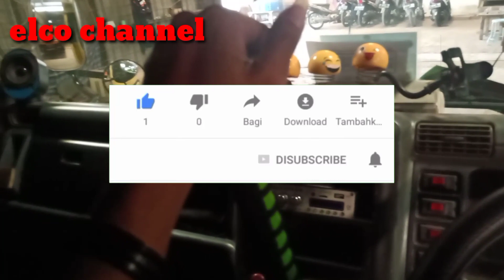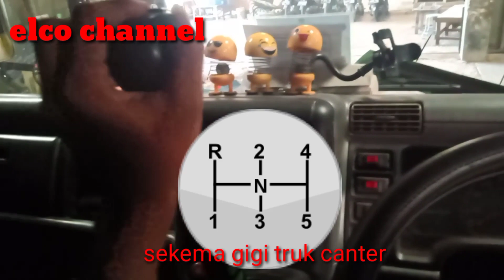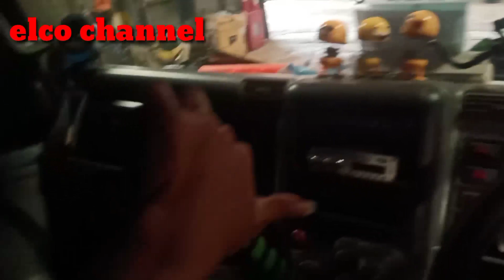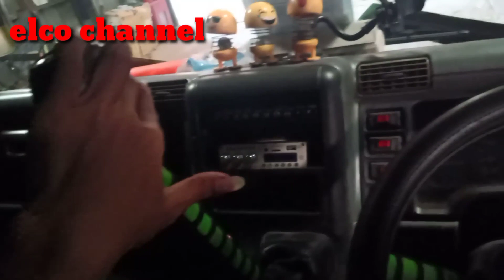cara mudah belajar perpindahan gigi mobil manual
cara mudah belajar perpindahan gigi truk canter

di sini kita bahas cara perpindahan gigi yang baik dan benar. terkadang pemula sering salah dalam perpindahan gigi

sekedar sharing baik pemula atau yang sudah bisa..

bila ada kekurangan atau salah mohon di koreksi...tulis di komentar biar kita semakin maju dan berkembang saran dan kritik yng membangun sangat berguna bagi saya dan yang lain

kalian sangat berarti bagi kami,dukung kami dengan cara SUBSCRABE,like dan share

knalpot garang dari kaleng

knalpot srigala truk canter

mengganti seal roda belakang truk canter

tonton juga video dari kami yang lainya

belajarperpindahangigi
belajartrukcanter

cara oper gigi truk
oper gigi truk
cara pindah gigi truk
belajar gigi truk
belajar gigi mobil truk
belajar mobil manual
trik pindah gigi
pindah gigi yang halus